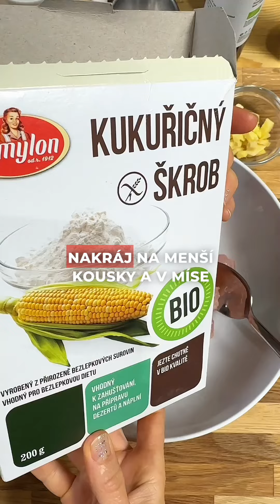Jak na asijské kuře (TOP RECEPT)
Asijské kuře s pomerančovo-zázvorovou omáčkou

Mám pro tebe ultra žravý recept pro masožrouty. Není to žádné nudné suché kuřecí prso, ale šťavnatá voňavá paráda. Tak sleduj!

Na 4 porce budeš potřebovat:
500 g kuřecích prsíček
25 g kukuřičného škrobu
sůl
pepř
olej ve spreji

omáčka:
4 stroužky česneku
kousek zázvoru
1/4 hrnku sójové přírodní omáčky
1 a půl hrnku čerstvě vymačkané šťávy z pomerančů
1-2 lžíce medu nebo čekankového sirupu
1 lžíce rýžového octa
2 lžičky kukuřičného škrobu
1 lžíce sezamového oleje

ozdoba:
sezamová semínka
jarní cibulka

Postup:
1/ Kuřecí maso nakrájej na menší kousky a v míse promíchej s kukuřičným škrobem, solí a pepřem.

2/ Takto obalené kuřecí kousky dej na plech na pečící papír, zastříkni olejem a vlož do předehřáté trouby na 200°C. Nech péct asi 30 minut. Nebo si to můžeš urychlit s horkovzdušnou fritézou. Případně lze maso orestovat i na pánvi.

3/ V pánvi rozehřej sezamový olej a orestuj na něm protlačené stroužky česneku a nadrobno nakrájený zázvor. Přidej sójovou omáčku, polovinu vymačkané šťávy z pomerančů, rýžový ocet a čekankový sirup nebo med. Vše nech společně chvíli povařit.

4/ Ve zbývající šťávě rozmíchej škrob a vlij tuto směs do pánve. Nech omáčkou zhoustnout a pak ji přes cedník přepasíruj. Nezapomeň si k jídlu udělat i nějakou zeleninu - hodí se třeba fazolové lusky. Do omáčky vmíchej upečené maso. Podávej s rýží, zeleninou a nakonec ozdob sezamem a jarní cibulkou.

Tento recept hravě připravíš i ve vegetariánské verzi. Stačí místo kuřete použít tofu a postupovat úplně stejně. Nezapomeň si k tomu přidat i zeleninu a přílohu - třeba rýži. Jestli chceš znát trik, jak její kalorickou hodnotu snížit, mrkni zde

Pro více zdravých a jednoduchých receptů nás nezapomeň sledovat a dej mi vědět, jak ti tohle pomerančové kuřátko chutnalo.

Tak ať chutná!

Týna 🍊
PS: celý recept s postupem a surovinami najdeš na blogu:

Kuchařky s jídelníčkem - kterou ale začít?